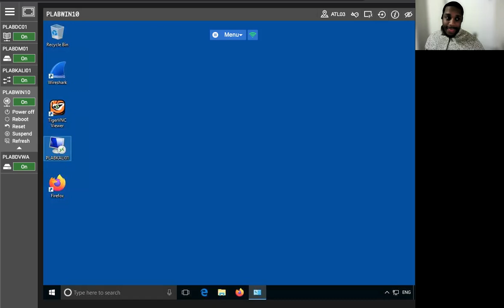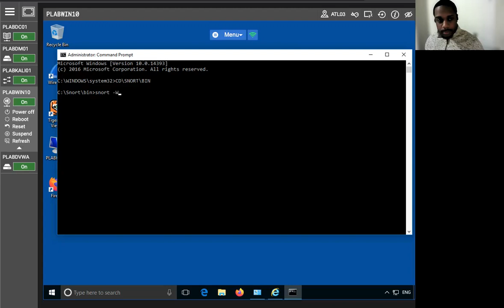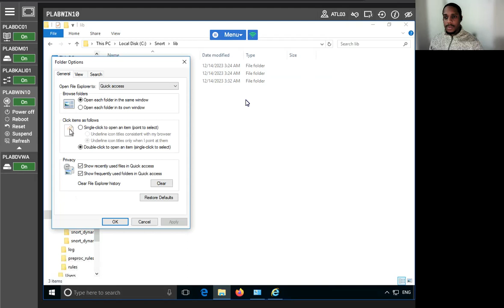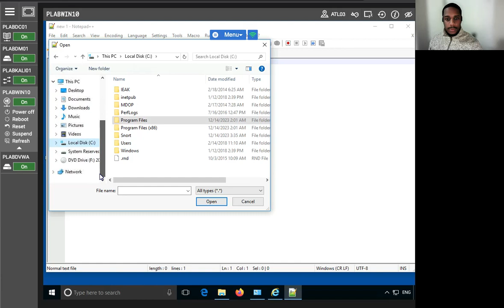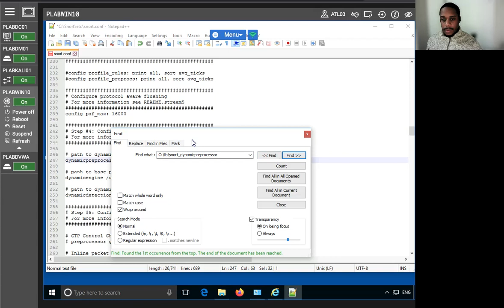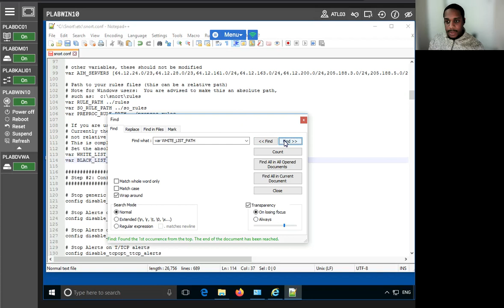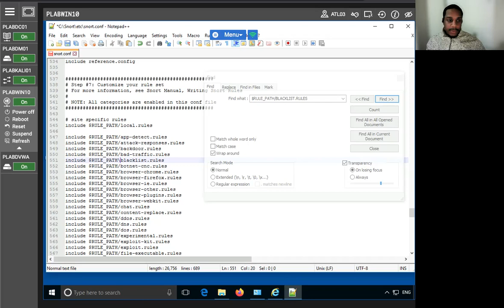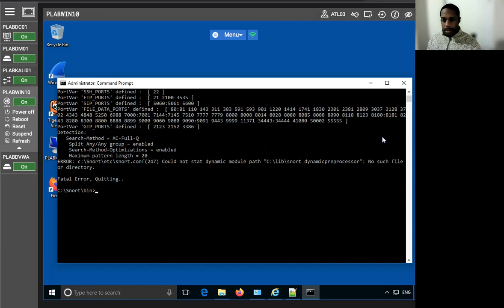Hands-On Security Lab Part 7: Configuring IDS and Honeypots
Hey everyone, welcome back to another exciting episode of my Cybersecurity Concept Labs series! Today, we're diving deep into the Configuring IDS and Honeypots module, unraveling the mysteries of intrusion detection with a focus on Snort.

In Exercise 1, we kick things off with Snort Installation, a fundamental step in fortifying our network against potential threats. Task 1 guides us through the seamless process of downloading and installing Snort, laying the groundwork for our intrusion detection endeavors.

Following this, Task 2 delves into the realm of Snort Rules, an essential component that empowers Snort to recognize and respond to various threats.

Exercise 2 takes us further into the world of Snort as we Test its capabilities. Task 1 sees us running the Snort tool, immersing ourselves in real-time traffic analysis. Task 2 adds another layer as we create folders and rules files within the Snort directory, fine-tuning our intrusion detection system.

Exercise 3, the final stretch of our cybersecurity journey in this module, focuses on Configure and Re-Test Snort.

Task 1 leads us through the modification of the snort configuration file, addressing any errors encountered in the previous tasks.

Task 2 is the grand finale, where we re-run the Snort IDS tool, validating our configuration changes and ensuring the robustness of our intrusion detection setup.

Join me in this hands-on exploration of Snort, as we reinforce our understanding of intrusion detection systems and hone our skills in securing network environments.